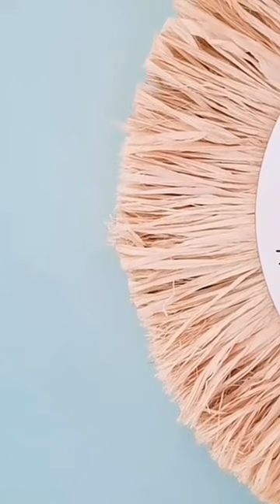Rustic charm with our Pink and Neutral Print Clock and Hand-Woven Straw Wall Clock